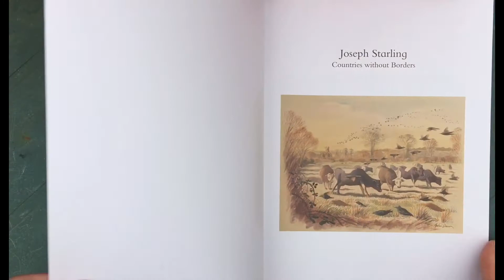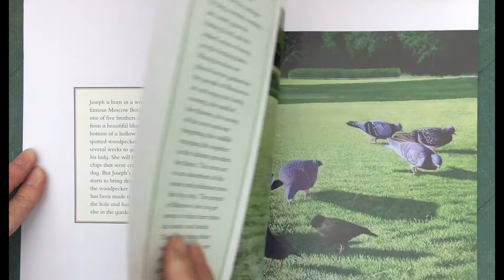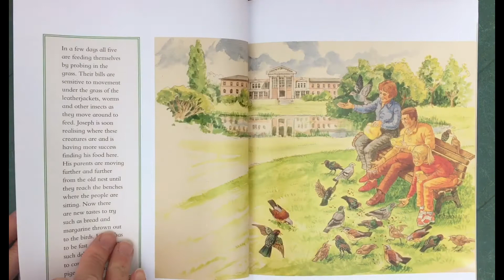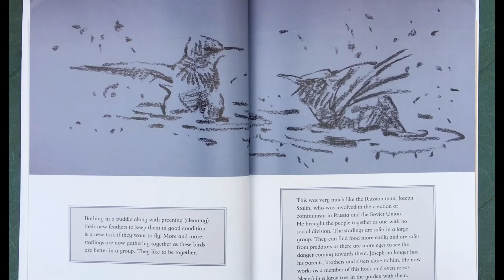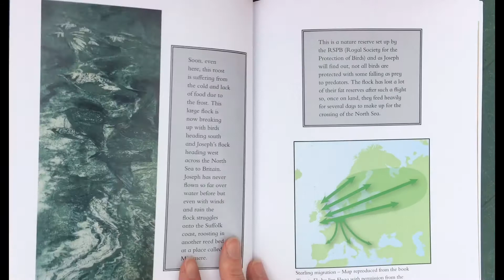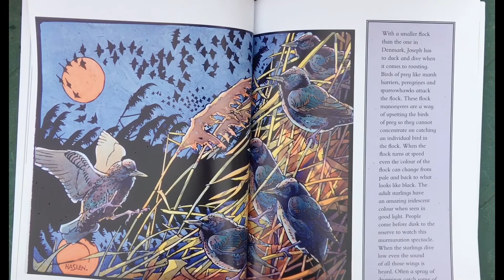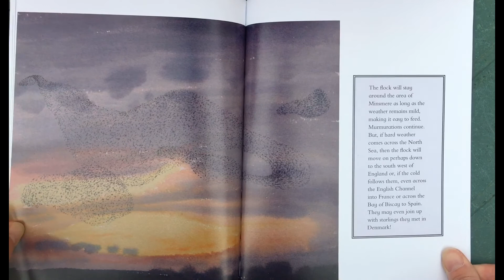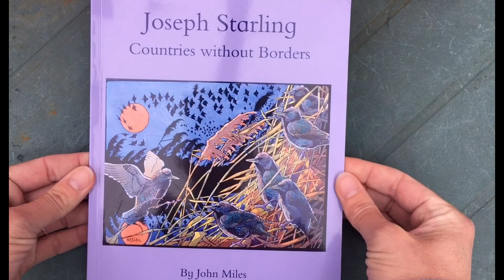Joseph Starling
This is a story about a Starling called Joseph, born in Moscow and migrates to England. There are many paintings by the top wildlife artists across the world donating their work to the late Ian Langford who printed their work in his books.